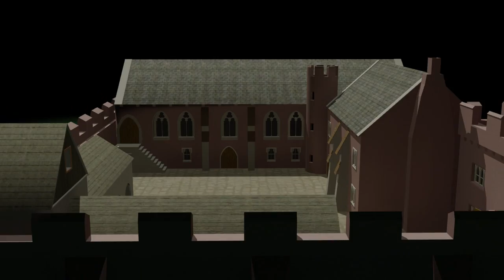Hymphrey Kynaston, a Highman in his Cave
The highwayman Humphrey Kynaston was a bit of a Robin Hood character - robbing the rich to give to the poor. But who was he and where did he live?

I am the Bald Explorer, from UK television's Community Channel and I am on the trail of this notorious blackguard. He had a fortified manor house in the village of Myddle in Shropshire, but at the beginning of the 15th Century he was outlawed for murdering a man and was forced to live in a cave.

Follow the other explorations of Richard Vobes as he goes around Britain in search of its myths and legends, history and heritage. Travel the UK and visit some of the places in the films he makes. or follow on Twitter @BaldExplorer or @Vobes.